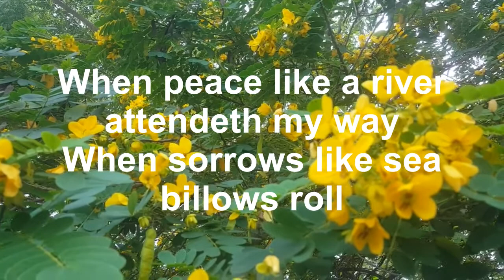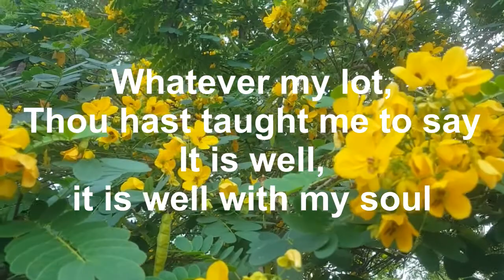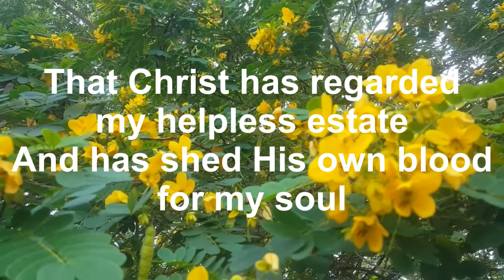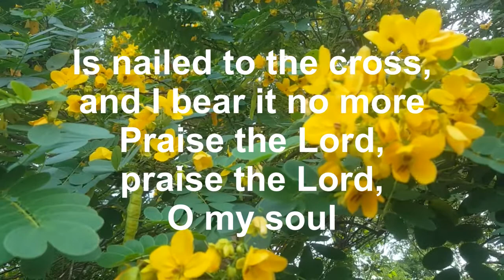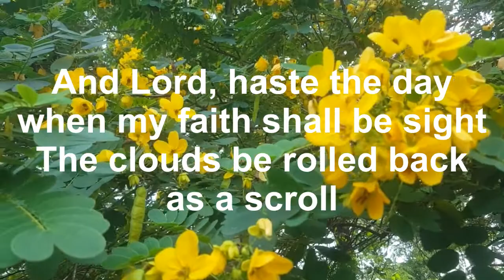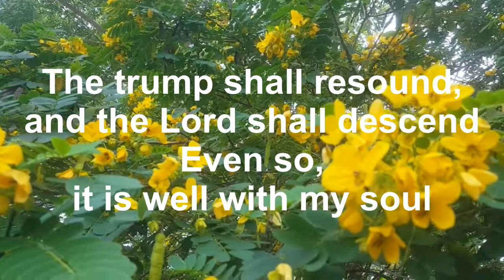It is well with my soul instrumental. It is well with my soul karaoke.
Original video background
Original music keyboardist: To God be the glory official.

And has shed His own blood for my soul